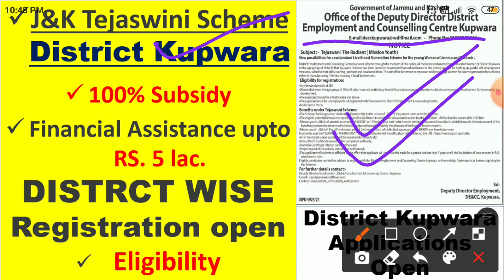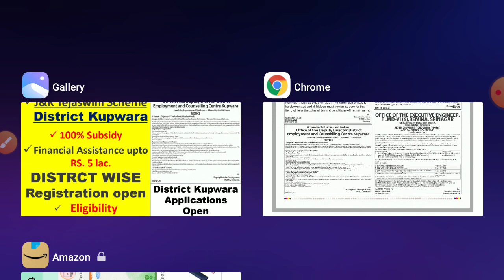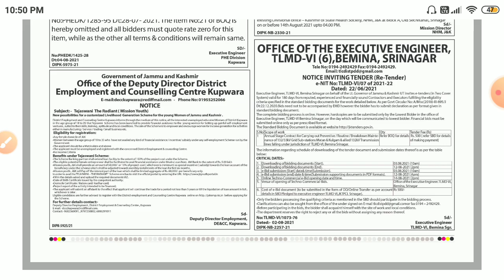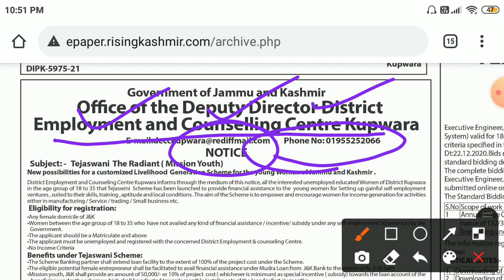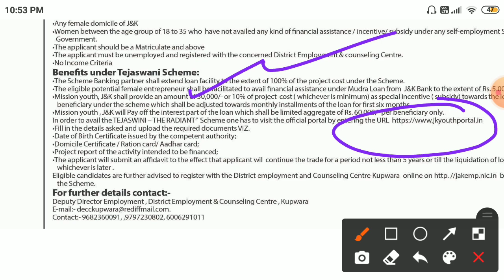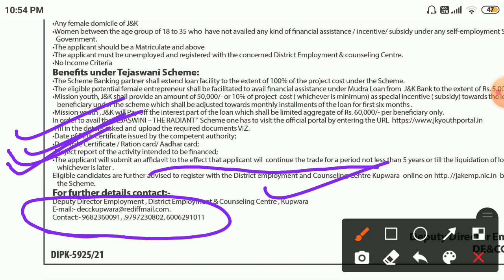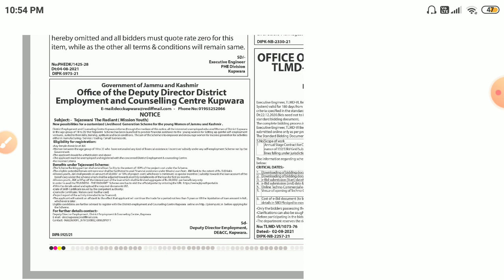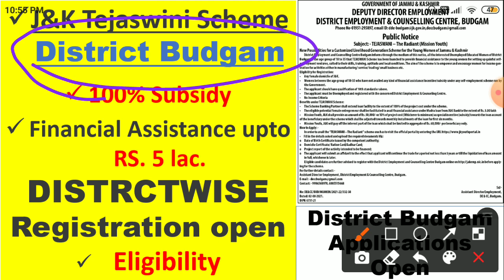Tejaswini Scheme for JK youth District wise Registrations Open | District Kupwara Application Forms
JK tejaswini scheme registrations open
JK tejaswini district wise registrations open
How to apply for JK tejaswini scheme

J&K TEJASWINI Scheme DISTRICT WISE REGISTRATIONS OPEN | Apply Online or Offline?